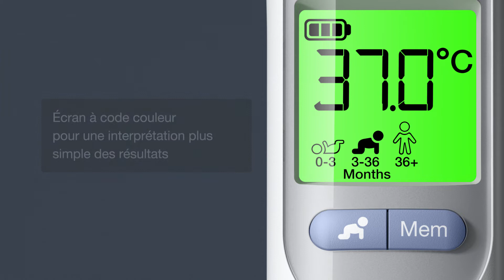Braun ThermoScan® 7 Thermomètre auriculaire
Braun ThermoScan® 7 est le produit phare de la gamme de thermomètres Braun. Ce thermomètre auriculaire est doté de la technologie brevetée Age Precision®, un système d’indication de la fièvre, ajustable selon l’âge, qui rend la prise de température de l’enfant moins approximative. Braun ThermoScan® est la marque numéro un auprès des médecins*. Rapide, doux et facile à utiliser pour toute la famille, il accompagnera tous vos déplacements.

*Source: Ipsos, étude en ligne sur n=801 médecins généralistes et pédiatres parmi 4 marchés européens (n=200 par marché en Allemagne, Royaume-Uni, France et Hollande) menée en Mars-Mai 2020.